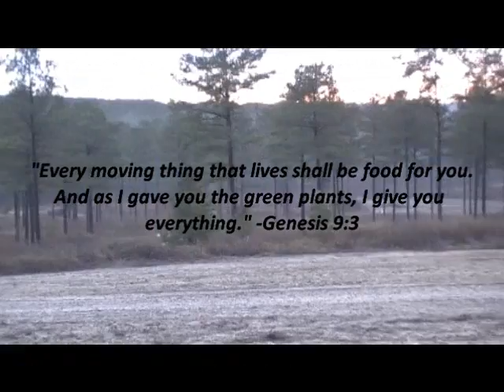Mid-Georgia Outdoors "Stretchin' the Barrel"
Dylan and Austin headed out the mornin, after a heavy rain all day the day before, to try to get some meat for the freezer, three does came out at 340yds and Dylan made a perfect shot and the deer ran about 80 yds and piled up